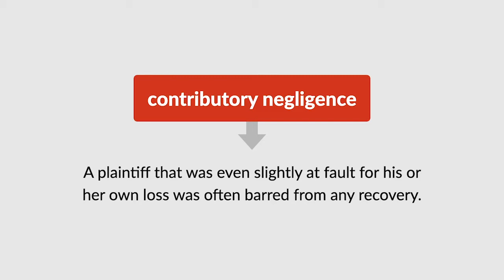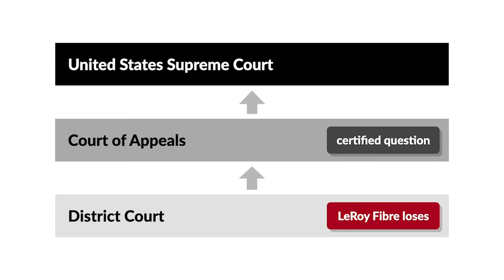LeRoy Fibre Co. v. Chicago, Milwaukee & St. Paul Railway Co. Case Brief Summary | Law Case Explained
LeRoy Fibre Co. v. Chicago, Milwaukee & St. Paul Railway Co. | 232 U.S. 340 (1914)

Before the twentieth-century adoption of comparative negligence in American tort law, a plaintiff that was even slightly at fault for his or her own loss was often barred from any recovery due to the rule of contributory negligence. And the United States Supreme Court considered how contributory negligence applied to a property owner in LeRoy Fibre Company versus the Chicago, Milwaukee and Saint Paul Railway Company. We’ll call them LeRoy and the railway.

LeRoy owned land next to the railway’s track. LeRoy stacked flax straw on the land, about seventy-five feet from the track. One of the railway’s locomotives emitted sparks and hot cinders, which the wind carried onto the flax, setting it on fire. A quantity of the flax was destroyed. LeRoy sued the railway in state court, and the railway removed the case to federal court.

The district court judge instructed the jury that, if LeRoy negligently stored its flax too close to the tracks, LeRoy would be contributorily negligent. The jury found that the railway’s engineer negligently operated the locomotive, generating sparks and hot cinders. But it also found that LeRoy was contributorily negligent, so its verdict was for the railway. LeRoy appealed to the Eighth Circuit, which certified the case to the United States Supreme Court.

Want more details on this case? Get the rule of law, issues, holding and reasonings, and more case facts

Have Questions about this Case? Submit your questions and get answers from a real attorney